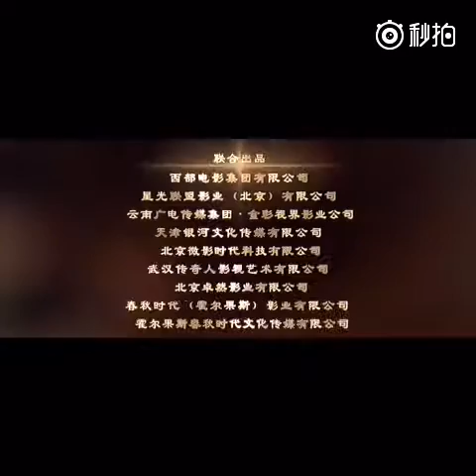160907 'A Chinese Odyssey 3' Trailer - HanGeng